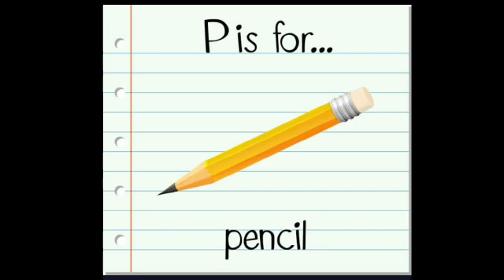PHONICS_Recognizing the letter 'p' and it's sound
HOMELEARNINGWEEK4#TERM3